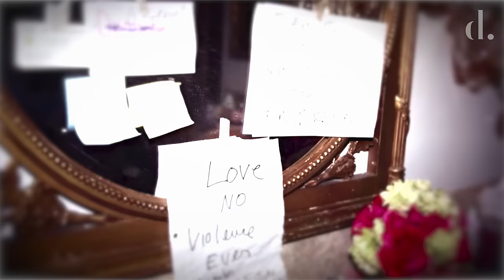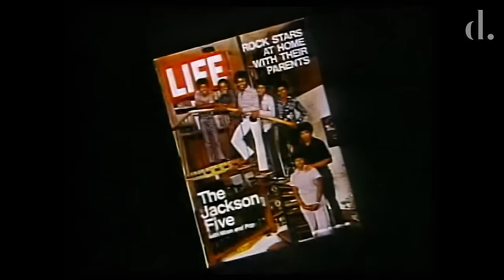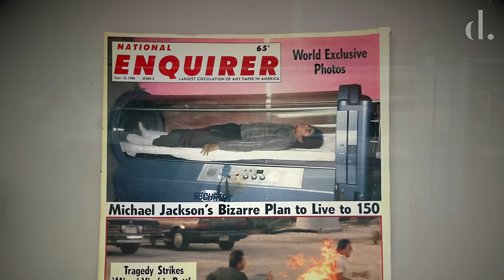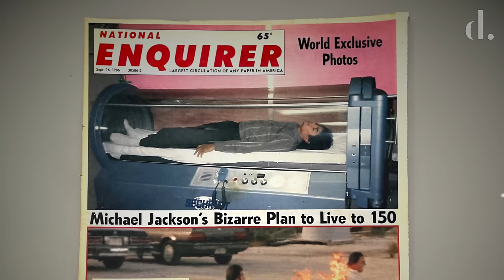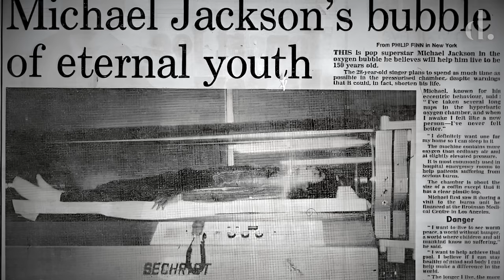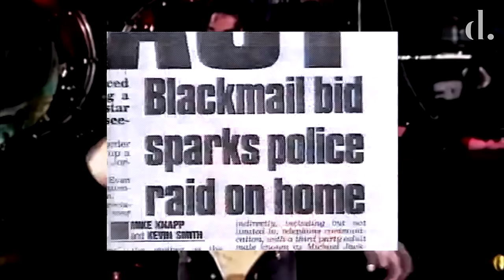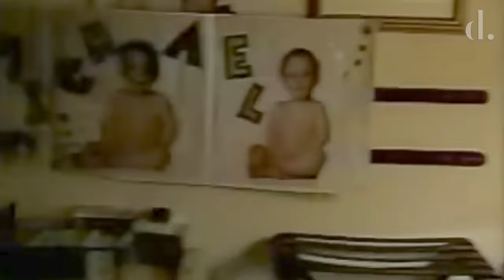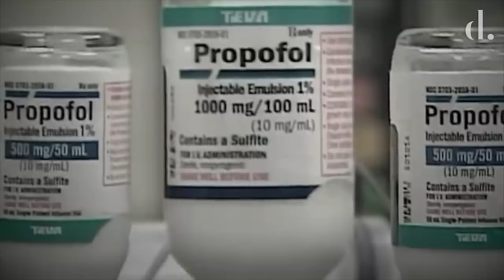Michael Jackson's INSANE Sleeping Habits! Did Insomnia KILL The King Of Pop?! | the detail.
Michael Jackson's bizarre sleeping habits have long been under intense scrutiny. Here we take a look inside the bedroom, sleep patterns and continued struggles with insomnia that the King of Pop suffered with. Leading him down a dark and desperate path, that resulted in extreme sleep deprivation and may have caused his sudden demise.

Michael Jackson's WILDEST Conspiracies Revealed!!

00:00 - Intro
00:23 - Childhood
02:16 - Michael's Bedroom
03:40 - Creative Process
04:41 - Oxygen Chamber
07:33 - Allegations
09:09 - Insomnia
11:01 - Medical Intervention
12:02 - This Is It
15:38 - Suspicious Death